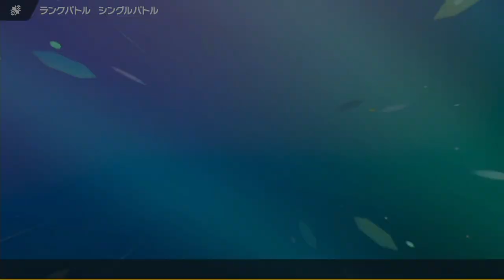新ルールで早速受けループ使ってみたｗ【ポケモンSV】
メンバーシップ限定Discordサーバーも用意しています

YoutubeAudioLibraly
DOVA-SYNDROME
MusMus